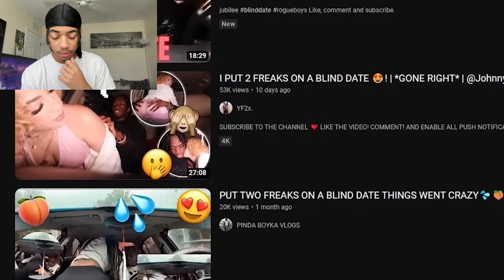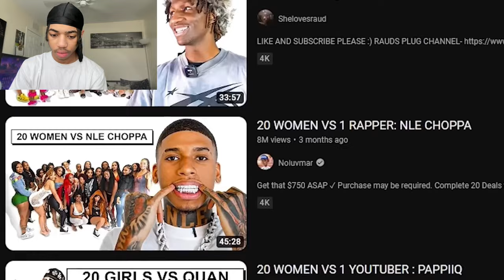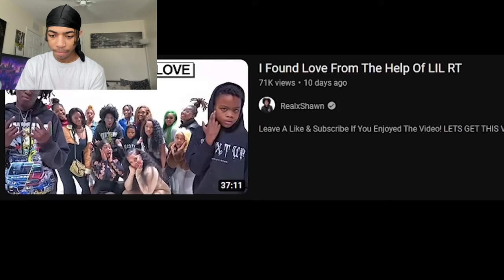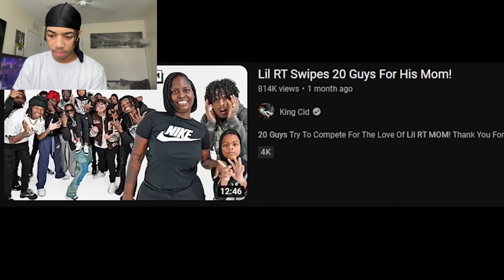The DOWNFALL of BLACK YOUTUBE